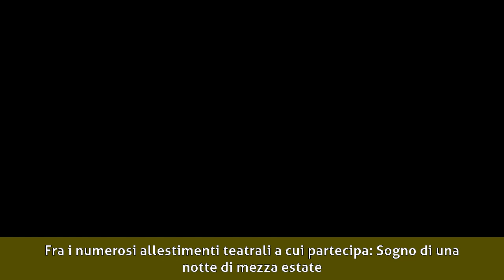Gioele Dix - Biografia